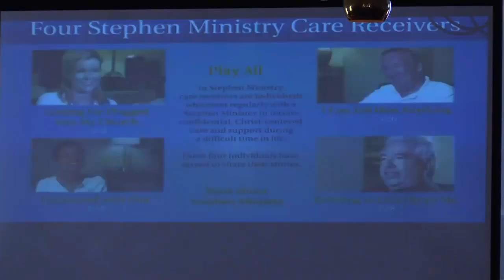2016 05 08 Full service